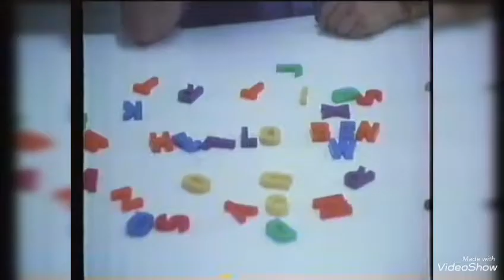MUKBANG & HORROR MOVIE: Keto Pancake With Almond Butter & “Cameron’s Closet 1988”